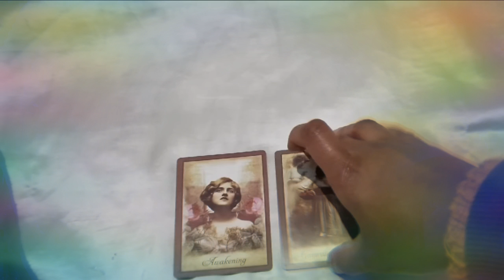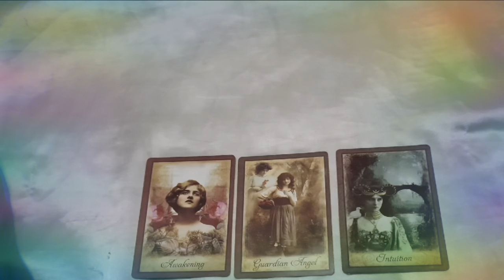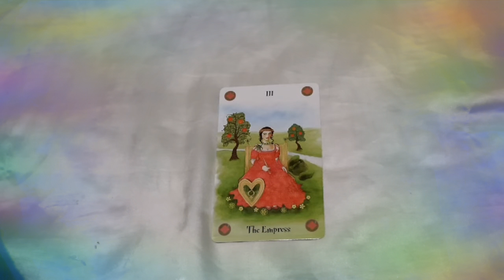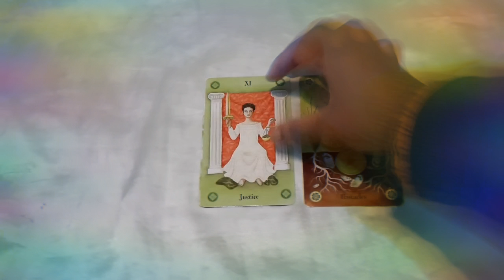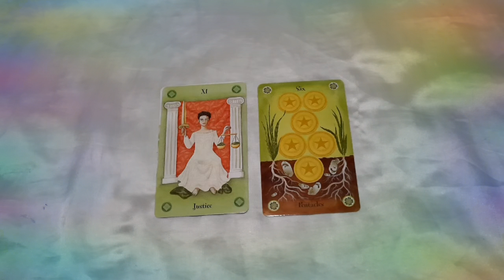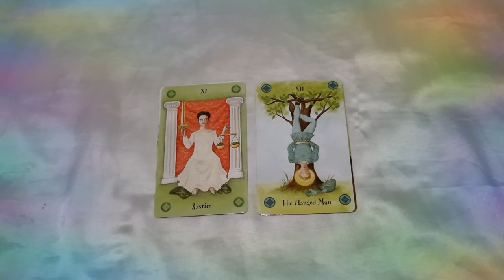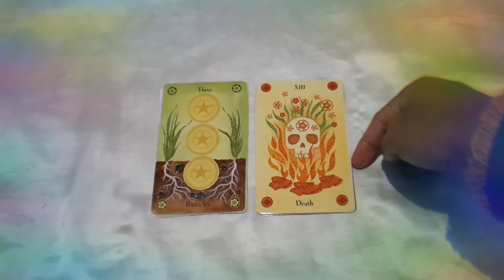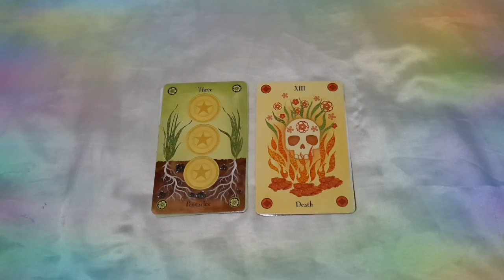Mercury Retrograde in Aquarius Collective Tarot Message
hello everyone here id the mercury retrograde tarot message

To listen to more Tarot and Planet messages head to my podcast

Tiktok.com/@nickyknickson
Istagram: @beyondastro _k +@diaryofanewworld